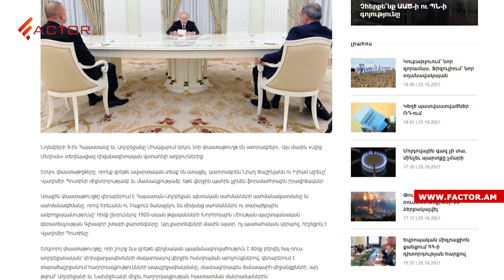Ի՞նչ փաստաթուղթ է ստորագրվելու Մոսկվայում․ Պուտինը նշել էր զիջումների մասին